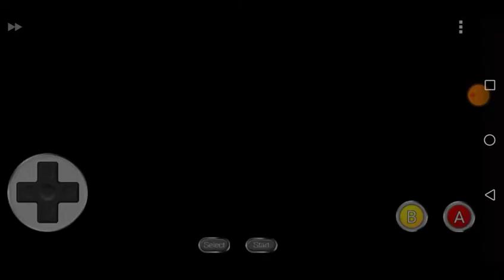Angry German Kid Plays Donkey Kong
WARNING: DO NOT BLOCK THIS VIDEO, DO NOT CLAIM THIS VIDEO, DO NOT PUT AGE-RESTRICTED IN THIS VIDEO, DO NOT REMOVE, FLAG, REPORT THIS VIDEO, NO TERMS OF SERVICE VIOLATION, NO COMMUNITY GUIDELINES VIOLATION, NO COPYRIGHT STRIKES, THIS VIDEO IS NOT FOR COPYRIGHT, TERMS OF SERVICE VIOLATION, COMMUNITY GUIDELINES VIOLATION, DO NOT TERMINATE MY CHANNEL!